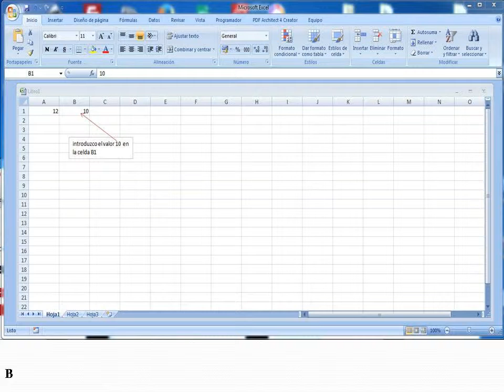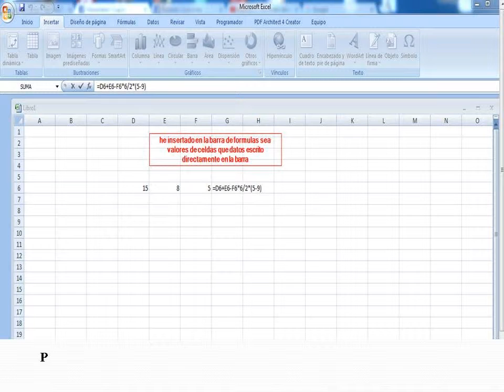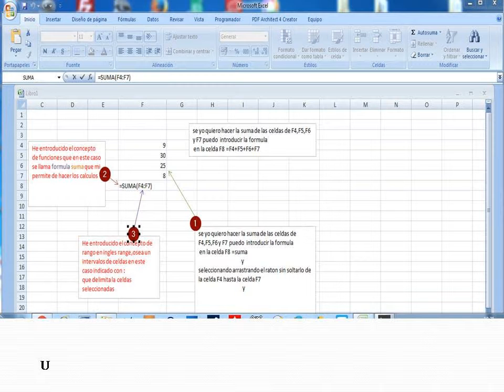Excel primeros pasos cap II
Este vídeo se ha realizado da romano coccoluto youtube